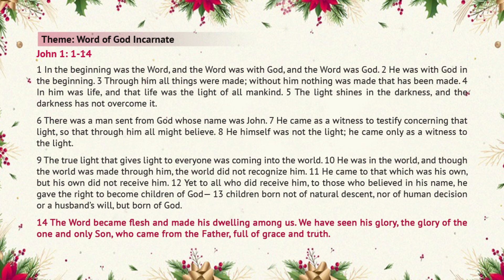Come let us adore Him - Day 1, December 1 | Advent Meditations | Mar Thoma Sevika Sangham, Thane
Mar Thoma Sevika Sangham, Thane presents Advent Meditations 2021  "Come let us adore Him"  a series of daily meditations beginning from December 1st, 2021.